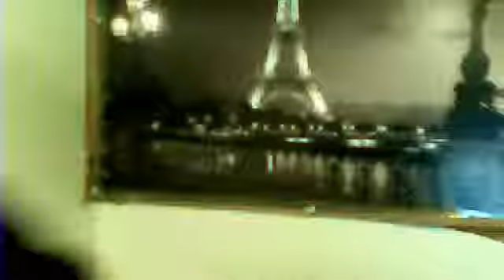Βίντεο webcam από τις 15 Μαρτίου 2013 23:01 ante san pethano sto karabi